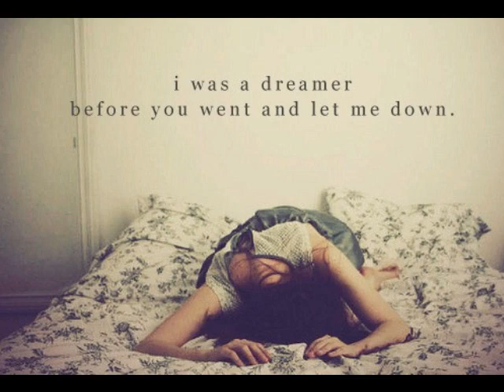Love The Way You Lie - Eminem feat. Rihanna - Part II